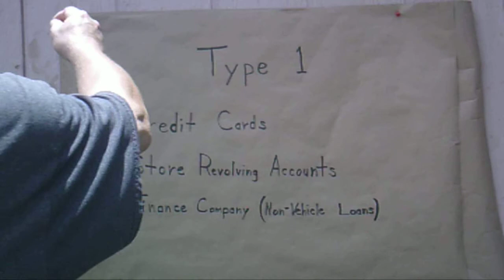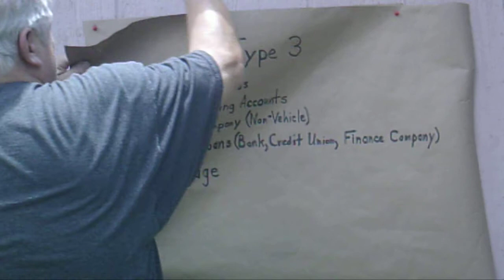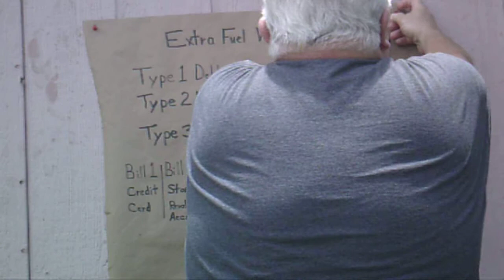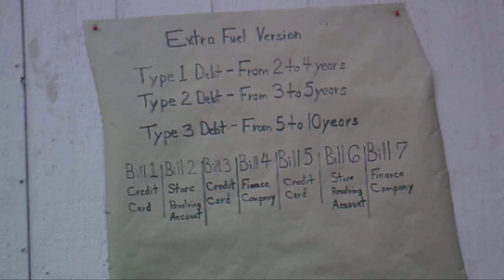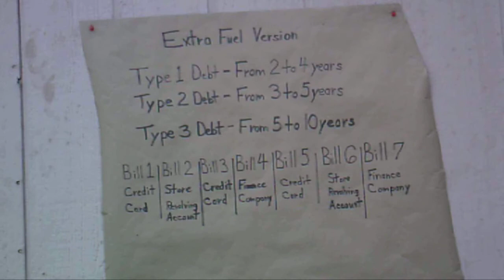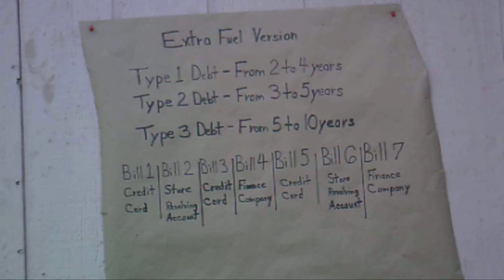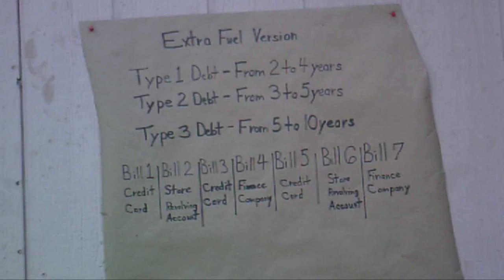Stroke Geezer's Life Without Debt Course - Video 3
Stroke Geezer's Life Without Debt Course - Video 3 on destroying debt with the debt destruction engine.